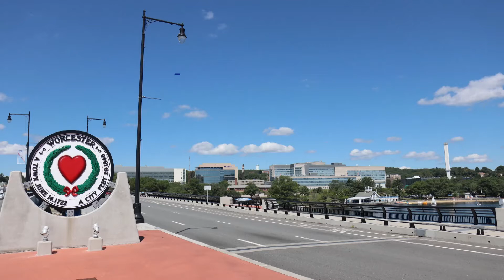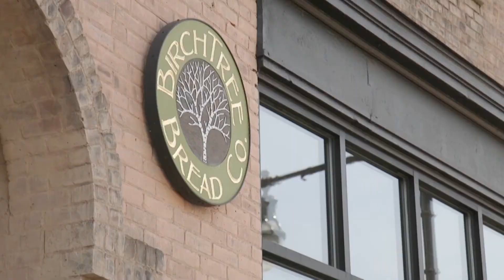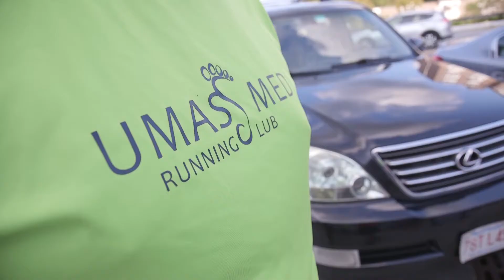WhyWorcester Graduate Medical Education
Graduate Medical Education (GME) at the University of Massachusetts Medical School (UMMS) consists of 53 accredited programs from anesthesiology to vascular surgery, 577 residents and fellows, more than 2,500 full-time and community-based faculty, an academic medical center, affliated teaching hospitals and community health centers, and a growing number of private office and group practices.